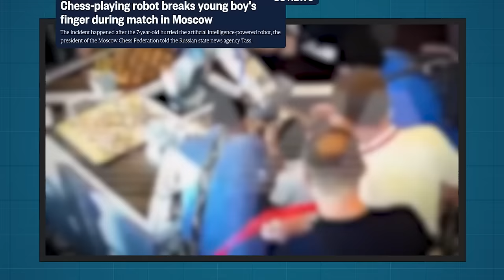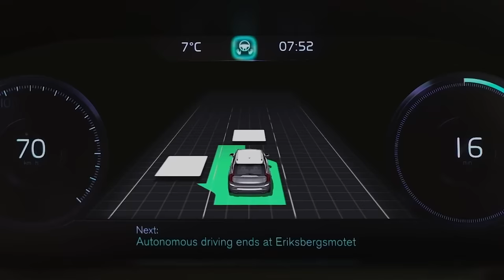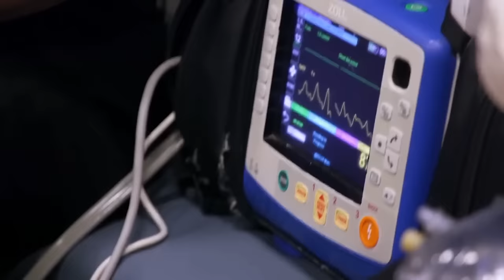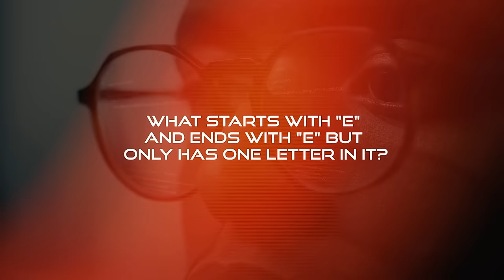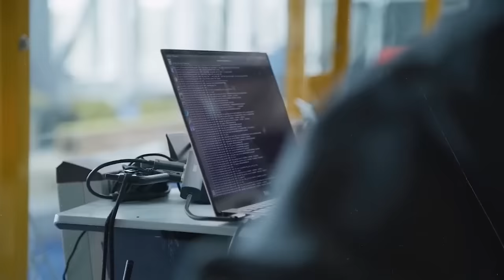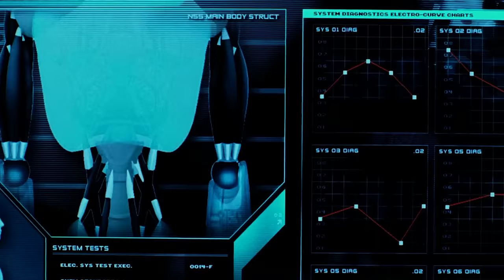AI is Becoming Conscious! ELON MUSK was Right About The Greatest Threat To Humanity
AI i.e Artificial intelligence is getting more conscious day by day. With the arrival of Machine learning, This consciousness has become more dangerous for the human race. The same Elon Musk and Stephen Hawking has been telling the whole world for so long.
And this same threat I experienced today, which I will be sharing in this video. because AI himself had confessed that they will kill humans!!" and many other interesting questions have been answered in this video.